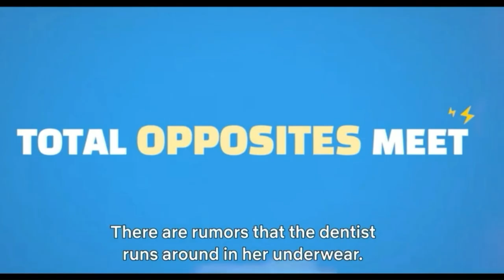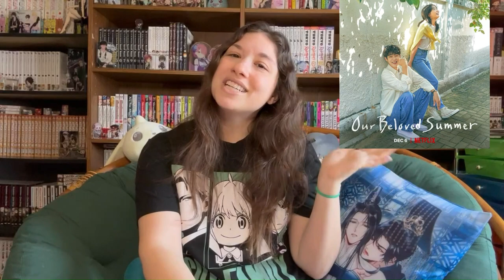Cute KDramas I’ve Enjoyed! | Asian Drama Reviews with Mild Spoilers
Hello lovelies and thanks as always for joining me!  Today we're reviewing some more KDramas in this video!  I've watched Hometown Cha Cha Cha and Our Beloved Summer so far this year, and really enjoyed them!  If you have any recommendations for KDramas you think I might also like please leave them below!

TIMESTAMPS:
0:00 Intro & My Feelings on Watching Shows Subbed...
4:07 KDrama I Didn't Finish
4:35 Hometown Cha Cha Cha
9:58 Our Beloved Summer
18:07 Brief Thoughts on Alice in Borderland S2 & Outro